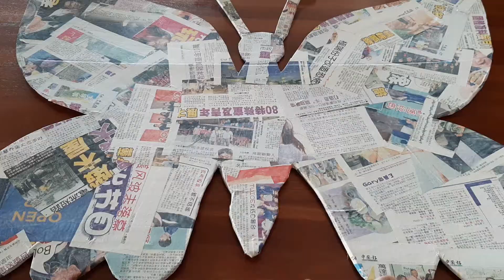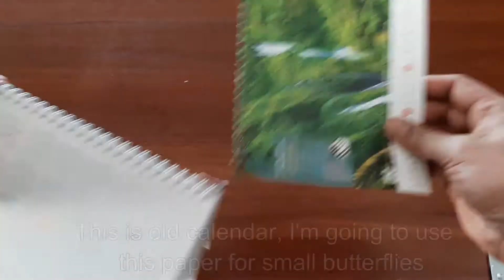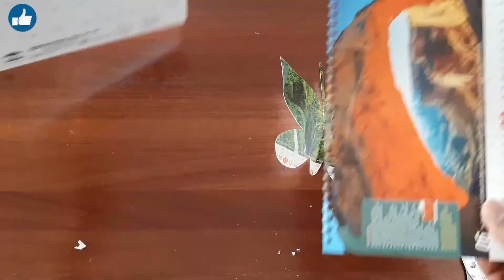Cardboard Craft, DIY Butterfly wall clock | Wall clock decor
How to Make Beautiful Butterflies Wall Clock with cardboard.
Handmade wall clock Ideas. Cardboard Craft decoration Ideas
simple and easy way to make black Butterflies wall clock at home.

What I used in my this project
1) Cardboard
2) news paper
3) Craft glue and hot glue
4) black paint
5) wall clock movement

Here are more cardboard crafts videos, check it out